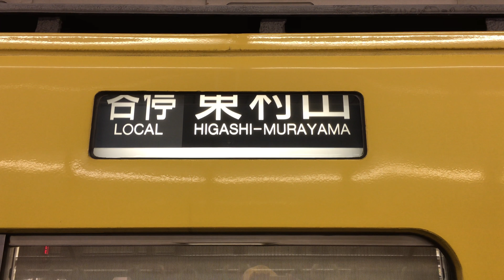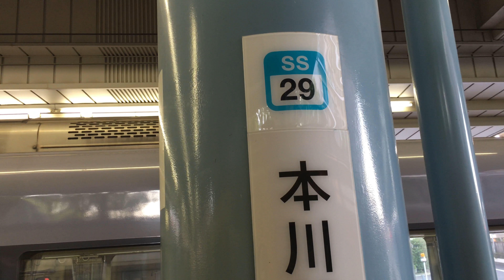【4K】西武新宿線2000系方向幕各停本川越から各停西武球場前に回転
西武新宿線本川越駅で乗って来た2000系車両の方向幕回転の様子をiPhone6sPlusの4K動画で撮影しました
普段見ない行き先があって楽しい